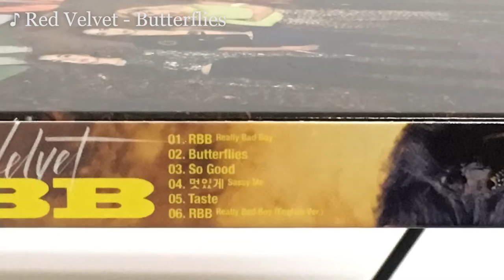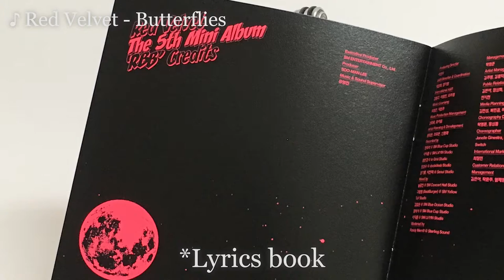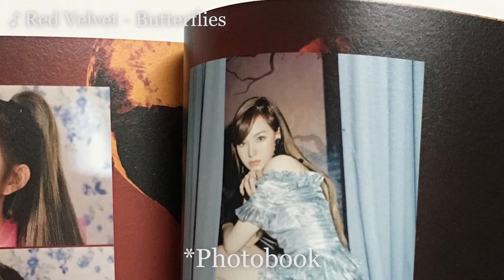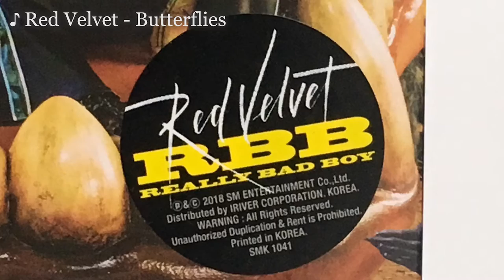Red Velvet - Butterflies [Transcription] | with DT990 600Ω | Mitler #1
Shocked by their vocal. With DT990, it feels more powerful. Let's listen!

(Audio is played and recorded by the following devices. It is recommended to use headphones for optimal listening)
Artist: Red Velvet
Album: RBB (Really Bad Boy)
Track: Butterflies
CD player: Sony Discman D-5
Amplifier: Schiit Jotunheim
Headphones: Beyerdynamic DT990 600Ω
Video recorder: iPhone SE
Audio recorder: Scenes lifelike VR recording earphone